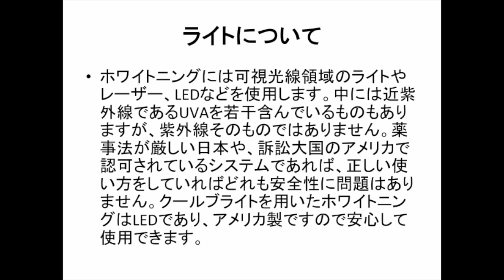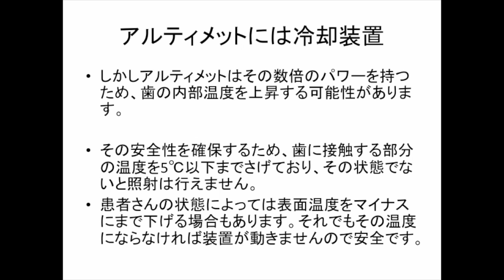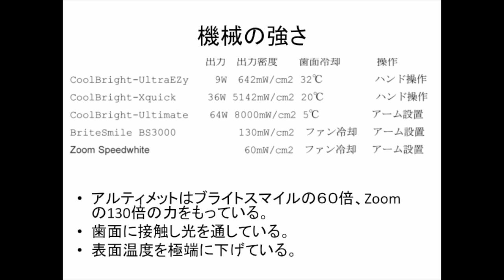群馬で最新のホワイトニング！器械の安全性について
さらに詳しい情報は
を御覧ください
⑧機械の安全性
ホワイトニングは薬剤（場合によっては爆発物になる危険性をもつ）を使うため、安全性にはすこし疑問が残ります。→（４章：使う薬剤についてを参照）
アルティメットでは濃度の高い薬品は全く使わないため、光の強く出る機械を使っています。
ホワイトニングは安全ですか？
ホワイトニングの研究は100年以上前の1844年から行われており、アメリカでは約20年前から実用化されていて、今ではドラッグストアや百貨店などで普通に売られているくらい、生活に浸透しています。ホワイトニングに使用される薬剤は、アメリカの食品医薬品局や日本の厚生労働省でも認可されています。
大学での研究
アメリカのニューヨーク大学、ニュージャージー医科歯科大学、ロマリンダ大学、インディアナ大学など、日本では昭和大学、日本大学、東京医科歯科大学、など多くの大学や研究機関で、安全性が確認されています。歯を軟化させたり、傷めたりすることなく安全に白くすることが出来ますので安心してください。